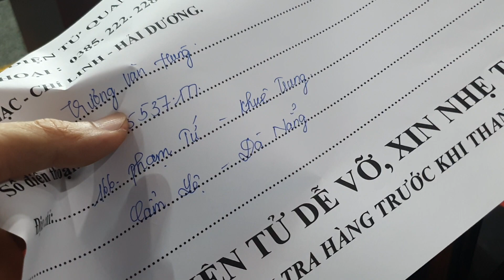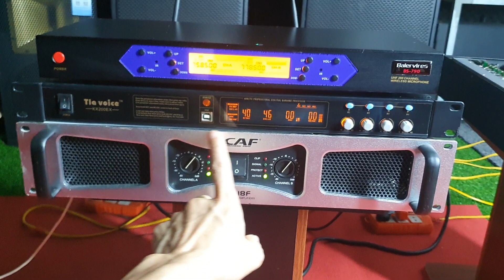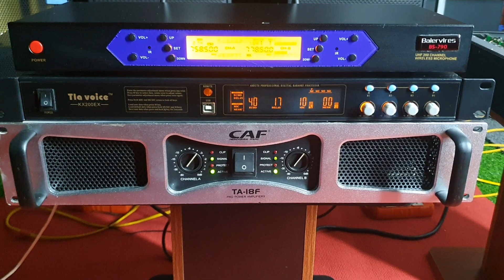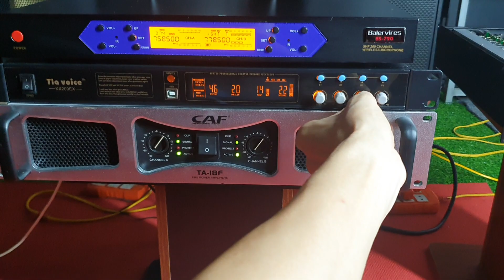Buổi Sáng Tiễn 3 Em Đẩy Bãi Xịn Sò Đy làm Dâu, Đẩy Xin Hát Nó Hay hơn Thật.Đt 0385.222.228